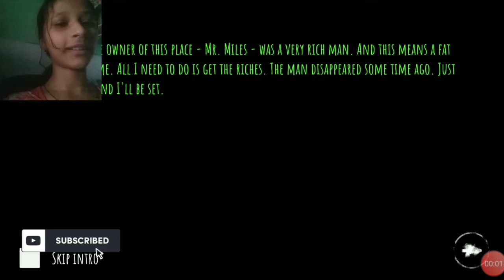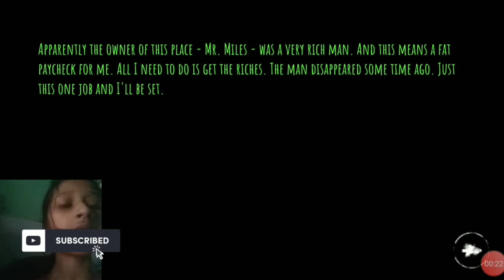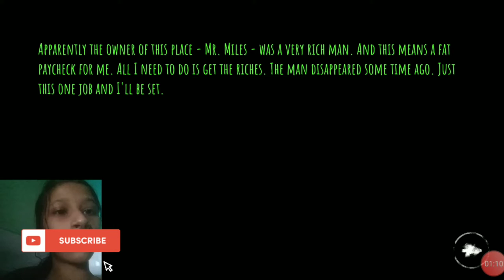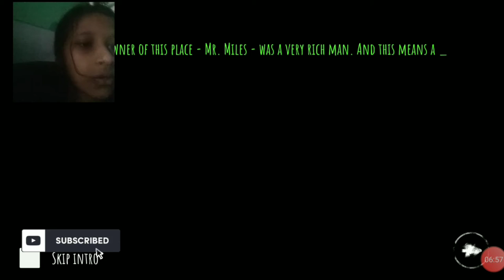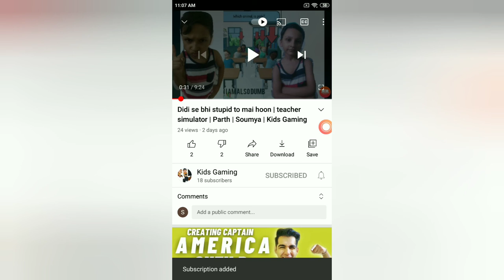Very horror gameplay | Soumya | Kids Gaming